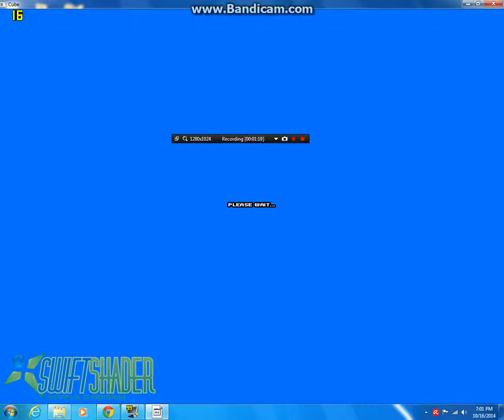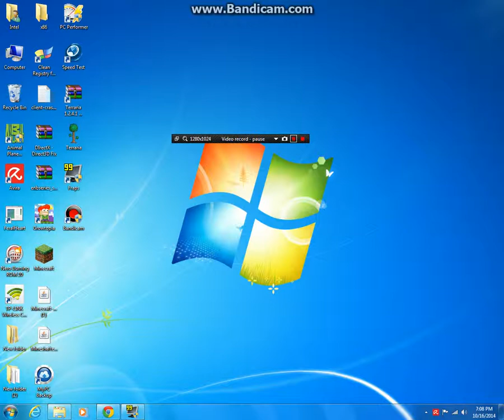cube world random error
this is the probem IM ON A COMPUTER NOT A LAPTOP i get waiting problems and when i press escape it takes 1 minute to open but running and picking and punching are instantly AND there are lag i tried fraps and bandicam nothing changed if this problem is solved i do gameplays